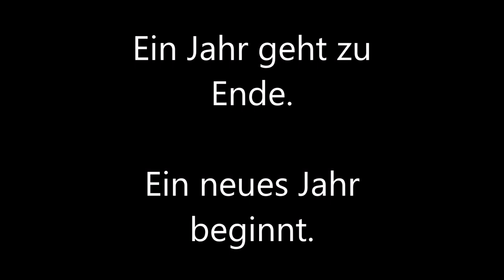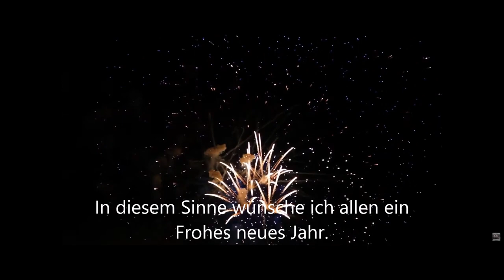Frohes neues Jahr 2022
Ein kleines Minecraft Video mit Neujahrswünschen.